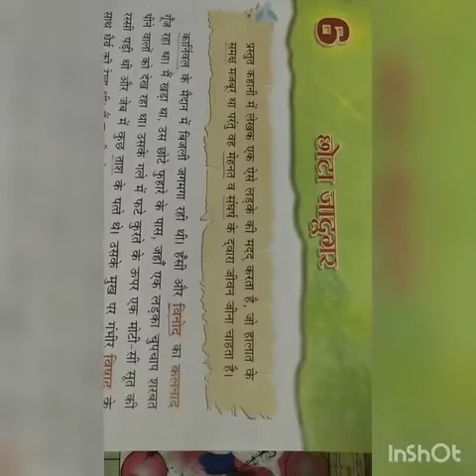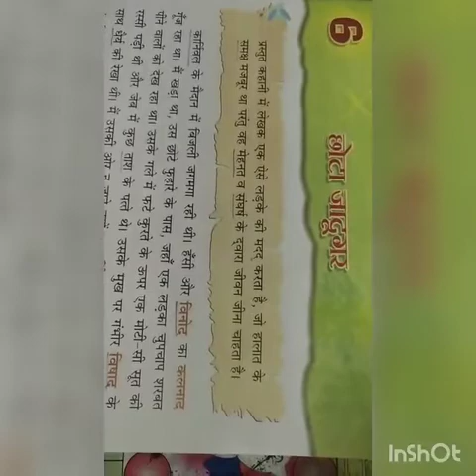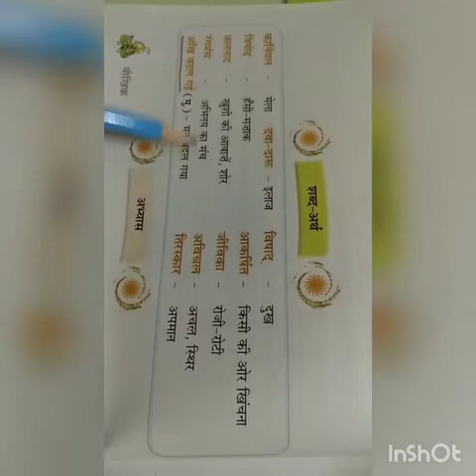STD V, HINDI LIT, CH 6, REVISION 1